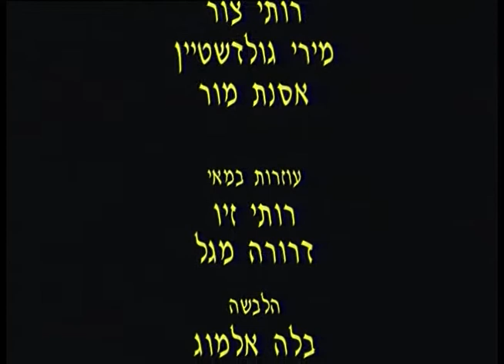Who's The Hell Are This Life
Triger Film